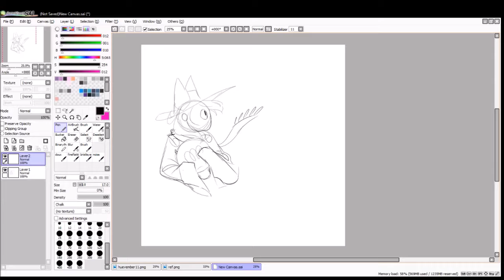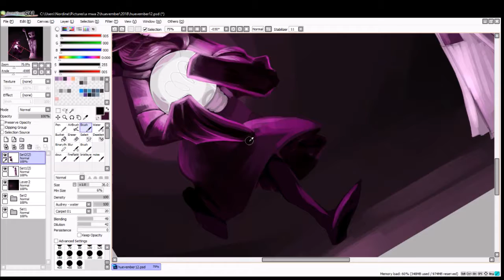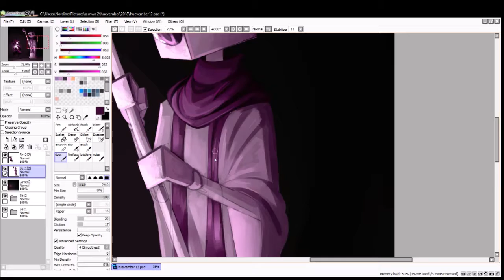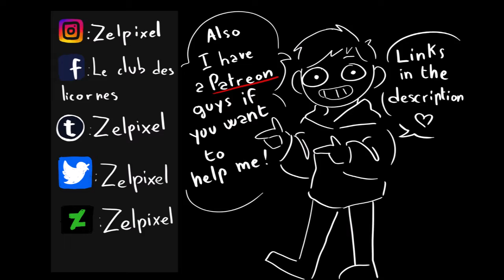Huevember day 12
Okay right, second video of today, and a fanart of a game that is very dear to my heart : One shot
This game is just soooo great, all the mood are incredible I could talk during hours how this game is awesome, yet not so known.
I actually managed to add textures in my paint tool sai, that is nice because I didn't wanted to go on photoshop just for a bunch of texture. I stay on sai uwu